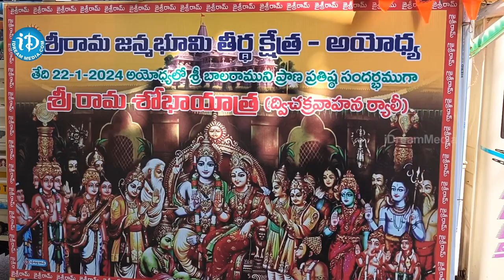వెయ్యి బైకులతో ఘనంగా శోభాయాత్ర | Shobhayatra Ata Yanam | iD Anakapalli